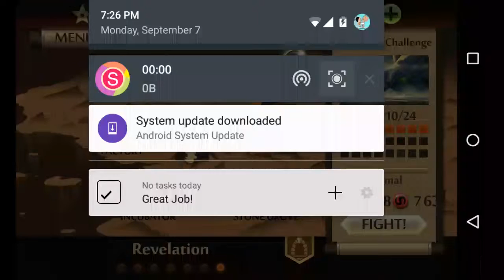Shadow Fight 2 - Stage 10 - Spaceship Challenge